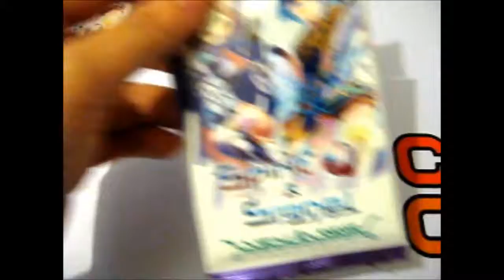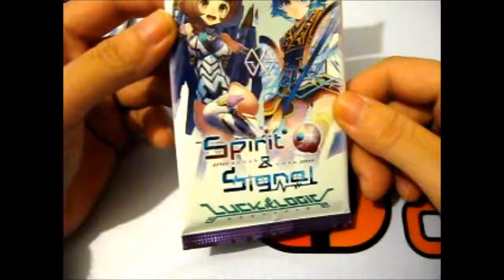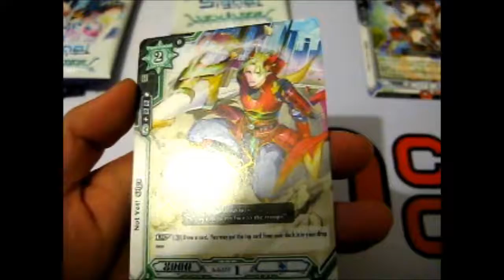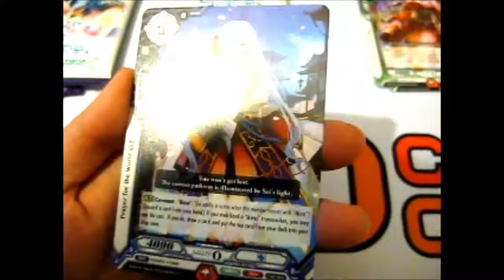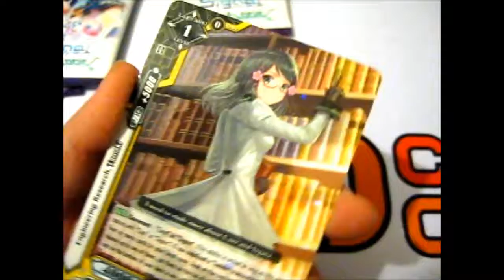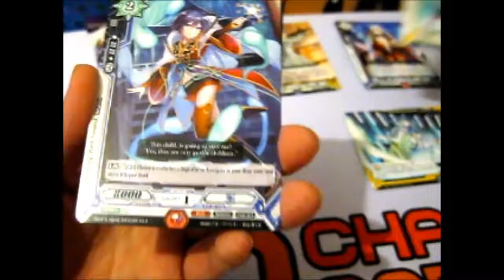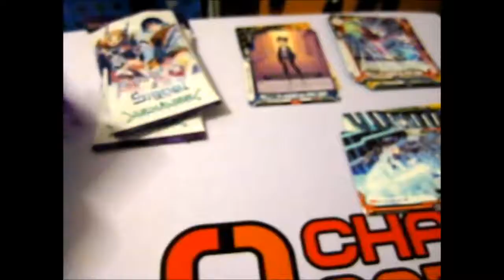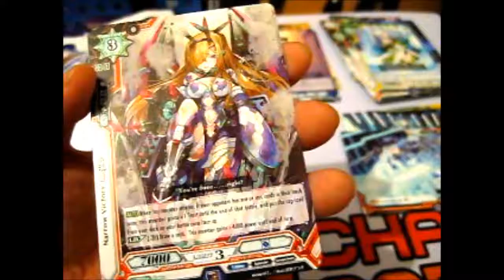Luck & Logic Series 3 ~ 3 Booster packs Opening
Opening of: Luck & Logic Series 3 ~ 3 Booster packs

Facebook ~ goo.gl/Z8KuTQ
Twitter ~ goo.gl/Ups67O
Google+ ~ goo.gl/TrRQsl
Google+ Collection ~ goo.gl/wLLnFF
Instagram ~ goo.gl/3lrzKi

eBay ~ goo.gl/4qBHwQ